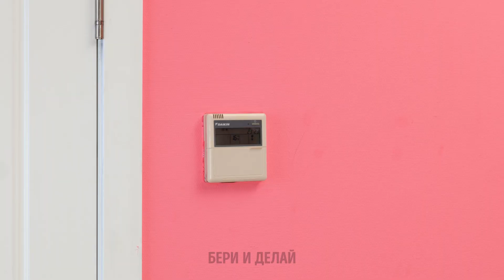УМНЫЕ ЛАЙФХАКИ ДЛЯ ДОМА, КОТОРЫЕ СТОИТ ЗНАТЬ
Умные повседневные лайфхаки

Всем привет! В этом видео мы поделимся новой порцией полезных лайфхаков и советов на каждый день. Сложно собрать шерсть с ковра? Взгляните на наш простой лайфхак! Когда вы идете в общественный туалет, всегда возникает ощущение, что кто-то обязательно вломится в кабинку, не так ли? Воспользуйтесь нашим лайфхаком с резинкой и заколкой, чтобы остаться в комфорте и безопасности.

Ваш ребенок любит рисовать? Рано или поздно вы обнаружите пятна от фломастеров на столе. Но не расстраивайтесь! Попробуйте наш лайфхак: их легко отмыть мицеллярной водой. С помощью лака для волос можно стереть пятна от фломастеров с ковра, а с помощью зубной пасты - с раковины и ванны.

А еще мы покажем, как оптимизировать пространство на маленькой кухне и готовить с комфортом. Вы узнаете еще больше умных лайфхаков для уборки и организации пространства у себя дома.

Тайм-коды:

01:00 — Как быстро собрать шерсть с ковра
01:18 — Как крепко закрыть дверь в общественном туалете
03:20 — Как отмыть фломастеры с разных поверхностей
03:44 — Как оптимизировать пространство на маленькой кухне